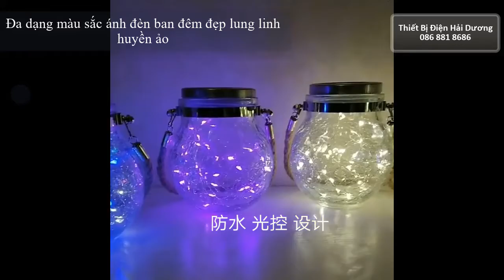Lọ Thủy Tinh Đèn Led Treo Cây Năng Lượng Mặt Trời MT-145 led đom đóm decor lạ mắt 3m 30 hạt led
Chất Liệu : Thủy Tinh decor lạ mắt
Màu Sắc : Trắng , Vàng , Xanh Dương , Xanh Lá , Tím
Pin Sạc : 1.2v / 600MAH
Bảng Điều Khiển Năng Lượng Mặt Trời : 2v / 80MA
Chuỗi Ánh Sáng : 30 Bóng Đèn Led dây dài 3 mét ( thị trường chỉ 1-2m mắt led ít hơn)
Cung Cấp Năng Lượng Mặt Trời : Pin Sạc AAA
Thời Gian Sạc :Trung Bình Khoảng 8 - 12 giờ ( Khi Mặt Trời Chiếu Sáng )
Thời Gian Chiếu Sáng :Khoảng 8 giờ ( Tùy Thuộc Vào Thời Gian Sạc )
Chuyển đổi : Bật Và Tắt
Chống Thấm Nước : IP 55
*Ứng Dụng : Đèn Được Thiết Kế Theo Dạng Treo Vì Vậy Bạn Có Thể Trang Trí Cây Ngoài Trời , Hàng Rào ,Hiên Nhà , Sân Vườn , Không Gian Quán Cafe , Quán Ăn,.

* Lưu Ý :
1. Pin không được sạc đầy
– Hãy chắc chắn rằng thiết bị của bạn được để trong một khu vực mà bảng năng lượng mặt trời có thể nhận được ánh sáng mặt trời trực tiếp.
2. Tấm pin mặt trời bẩn
– Một tấm pin mặt trời bẩn sẽ không cho phép pin sạc đầy. Thường xuyên lau sạch.

thời gian giao hàng : miền bắc 1-3 ngày ; miền trung 2-4 ngày : miền nam 3-5 ngày

Quý khách chọn màu sản phẩm trong phẩm phân loại hàng. Nhân viên bên shop sẽ gọi xác nhận về số lượng và màu sắc sản phẩm trước khi gửi hàng.